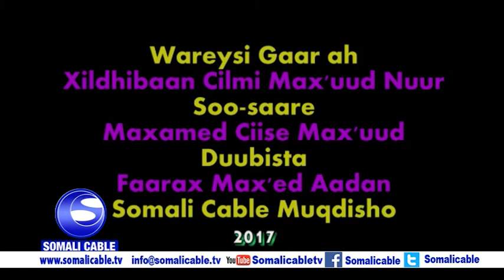WAREYSI GAAR AH XILDHIBAAN CILMI MAXAMUUD NUUR 27 09 2017